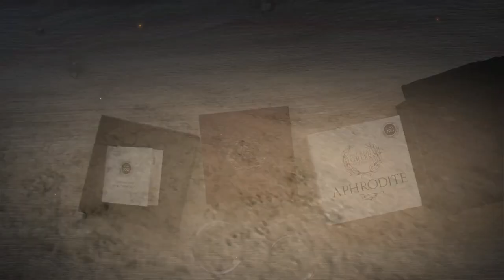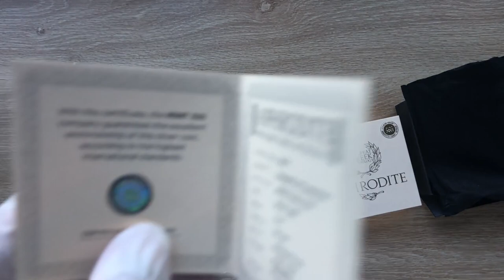2022 Mint XXI The Great Greek Mythology Series: Aphrodite 2oz Silver High Relief Antique finish Coin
Showcasing high quality different from high premium silver bullion/collectable coins struck by mints from around the world, and the 338th episode in this channel, I have chosen to showcase the 2022 Mint XXI The Great Greek Mythology Series: Aphrodite 2oz Silver High Relief Antique finish Coin and I hope that you all enjoy.